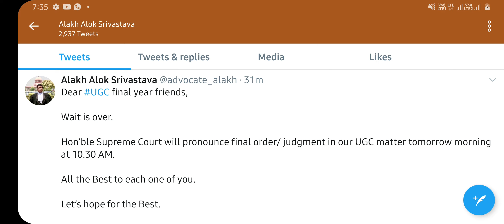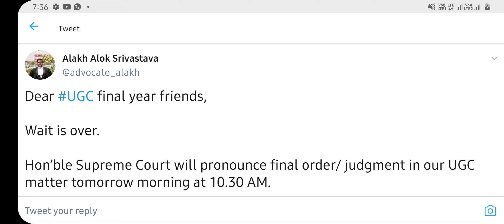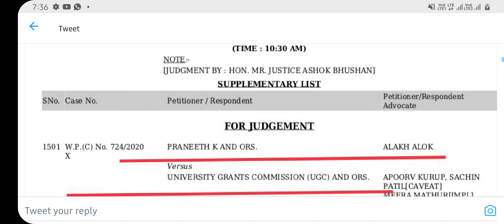Important Update ! Final Year Exams Case Supreme Court Decision कल आएगा !KUK,MDUGJU,DCRUST ...Update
Final Year Exams Update ! Final Year Exams Case SC कल सुबह सुनाएगा फैसला । Exam हुए तो Govt जाएगी।